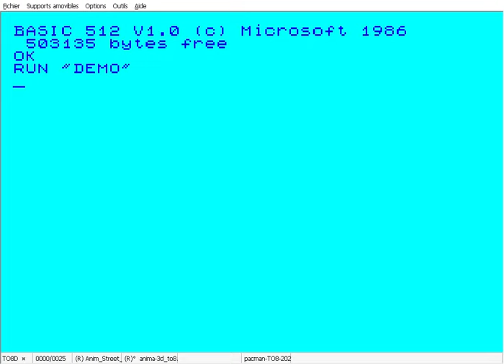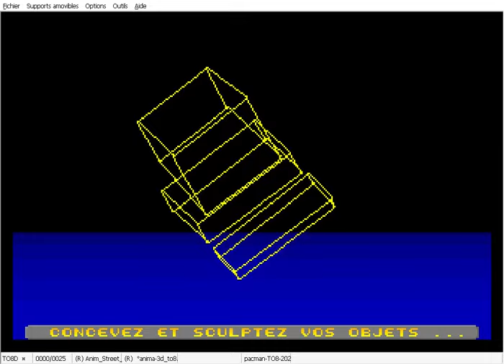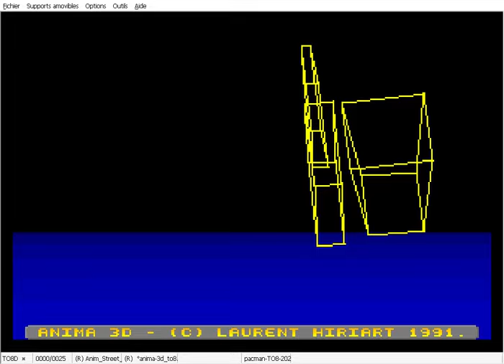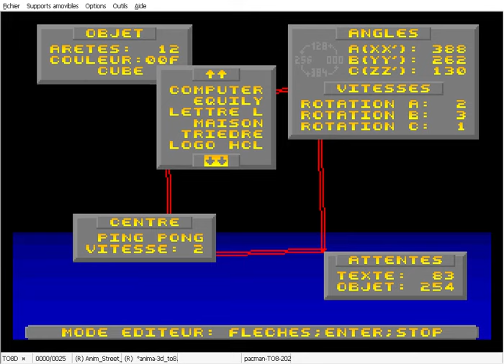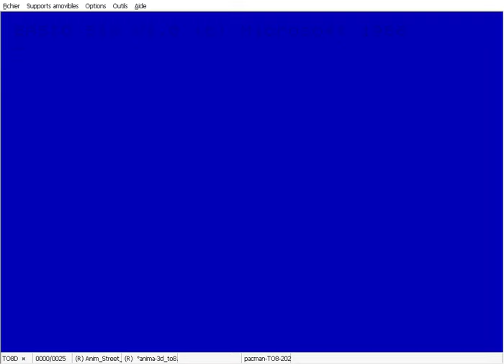Anima3D (1991) : création et animation 3D fil de fer par Laurent Hiriart sur Thomson TO8.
Laurent Hiriart a été sur la scène Thomson au début des années 90 et a fait des logiciels digne des meilleurs softs existant sur Atari ST.

Parmi eux, Anima 3D. Ici vous avez la démo (Run "DEMO") de la disquette qu'on trouve sur DCMOTO